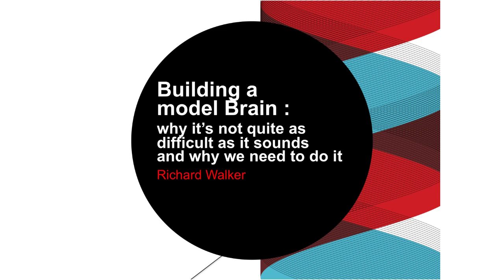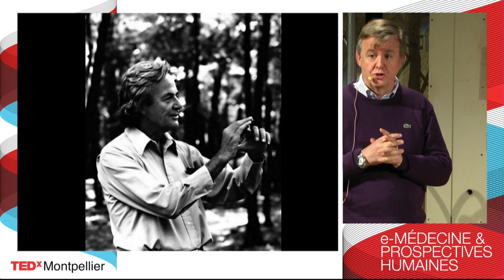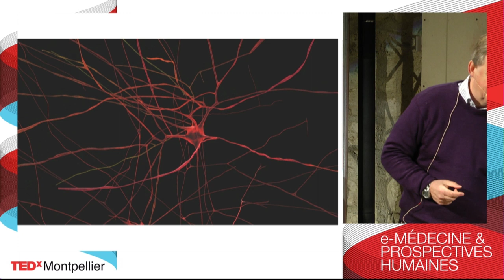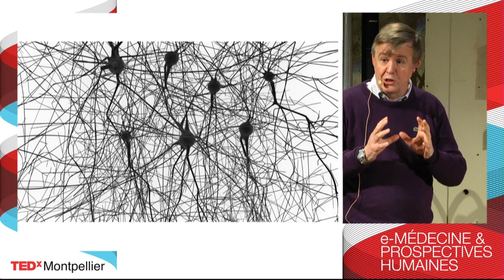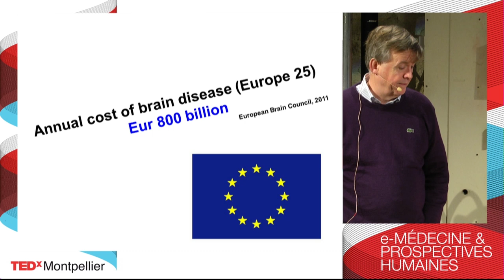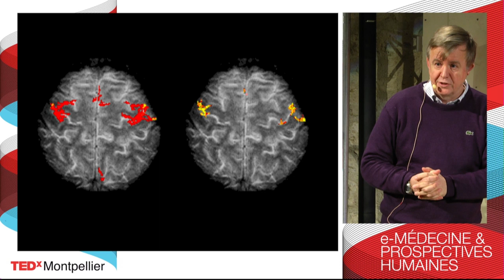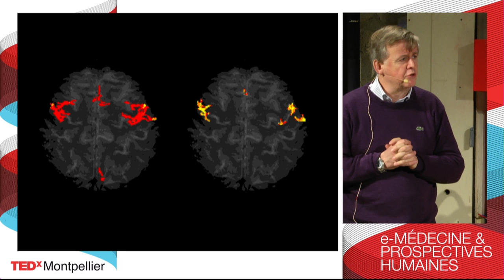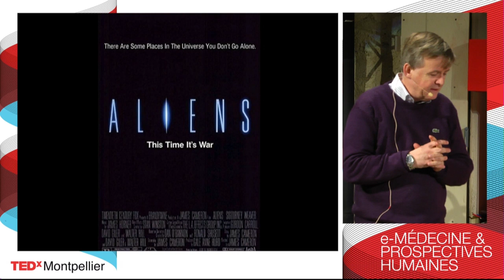Building a model brain: Richard Walker at TEDxMontpellier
Why it's not quite as difficult as it sounds and why we need to do it!